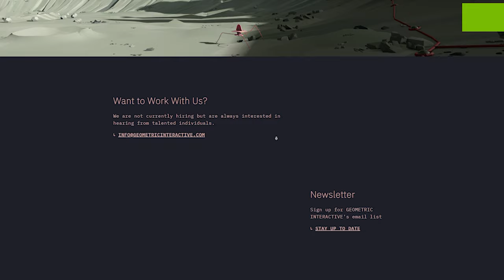Better than Limbo and Insight ? ( Story of pixels and codes )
Story of pixels and codes : Episode 3 (Creation of Cocoon and Play dead Veterans)
Hello everyone my name is Ebolan and in this episode we are going to tell the story of 2023 Best debut Indie Game Awrads winner , Cocoon by Geometric Interactive studio .
story of years of dedication and not giving up , from 6 mounth to 6 year project and best debut indie game of year and millions of revenue .
grab a snak and sit back and relax watching this video .

🔗link to last episode of this series :
(Sea of Stars Creation )